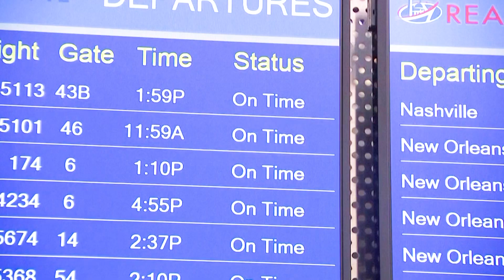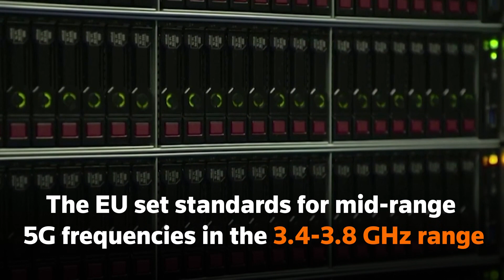Explained: Does 5G pose a threat to airline safety?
U.S. telecom companies and airlines have been fighting for weeks over the potential impact of 5G wireless services on aircraft. Here’s what the dispute is all about